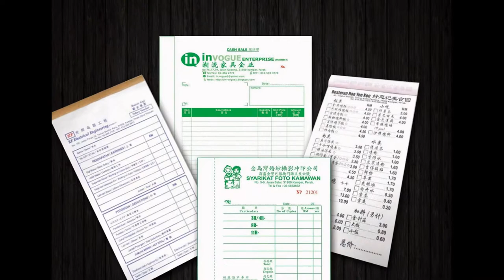Teluk Intan Bill Book, Business Form, Design, Printing, Delivery in Teluk Intan Perak Malaysia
Teluk Intan Offset Printing Service
Teluk Intan Digital Printing Service

Teluk Intan Bill Book Printing Service
Teluk Intan Bill Book Design Service
Teluk Intan Bill Book Delivery Service
Teluk Intan Bill Book Maker

Teluk Intan Business Form Printing Shop
Teluk Intan Business Form Printing & Design Service
Teluk Intan Business Form Delivery Service
Teluk Intan Business Form Maker

Teluk Intan Bill Book with Numbering & Perforation Line Maker
Perforation Line Maker in Teluk Intan Perak Malaysia

Teluk Intan Commercial Air Conditioning System in Teluk Intan Perak Malaysia